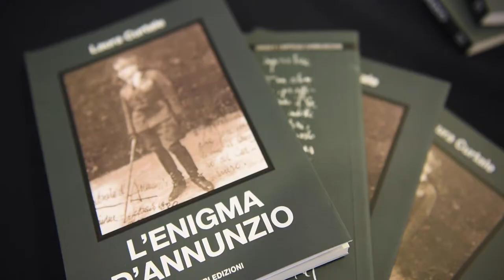Laura Curtale, autrice del libro "L'enigma d'Annunzio", al "Festival dannunziano 2022"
Laura Curtale, ha presentato ieri, venerdì 9 settembre,  all'Aurum di Pescara, il suo ultimo libro "L'enigma d'Annunzio". Il volume svela il lato esoterico di d'Annunzio e racconta, con foto e prove documentali inedite, aneddoti e testimonianze che certificano l'interesse del Vate per il mistero e l'ultraterreno. L'evento è inserito nel calendario del "Festival dannunziano"